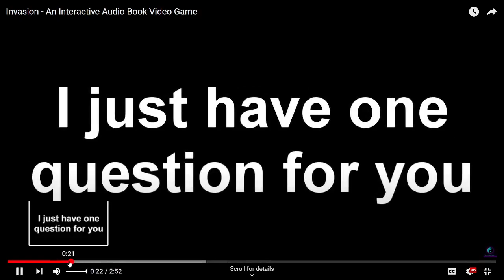Invasion Part 2 | Another Adventure of a Lifetime!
We are back with this little story!